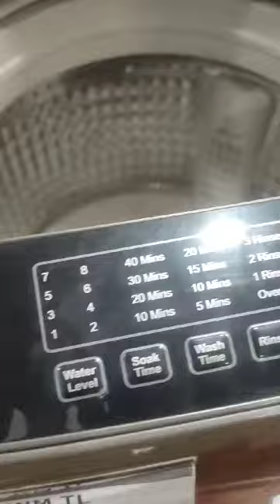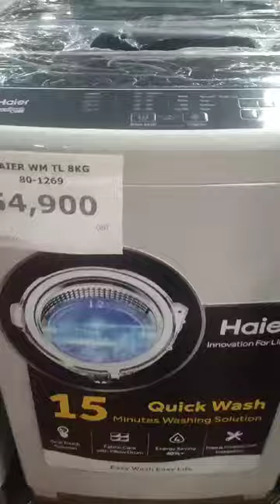washing machine Sumsang machine hair machine price